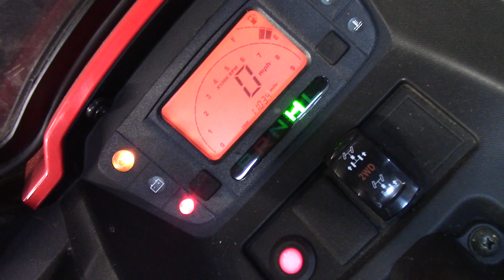Harbor Freight Tire Changer and UTV Tires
Put the Harbor Freight Tire Changer to work today.  Finally got it mounted to the garage floor and wanted to test it out on our Kymco 450i Side By Side replacement front tires.

It worked way better than I had expected and didn't have to pay the dealer to install new tires.  And for $35 bucks for the changer, you can't beat that.

Here is the lube I use (and this stuff goes A LONG way)

Here are the spoons I use on my bikes (which came in handy for these tires)

Here is the Harbor Freight Tire Changer.  It was $35 a couple of days ago, but it will probably go on sale again